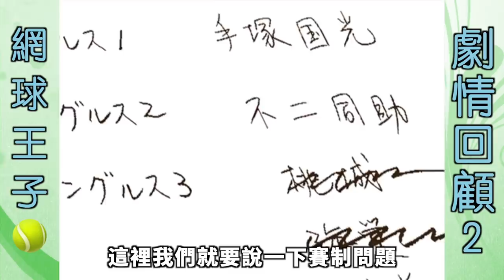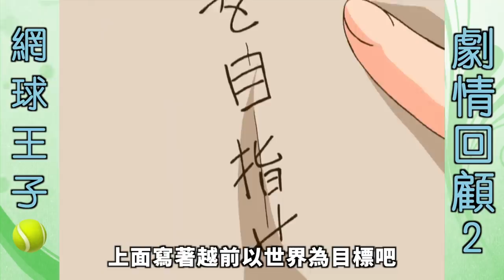網王回顧2：青學不動峰雙雙出線，海棠習得回旋蛇球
大家好我是拳叔，在地區預選賽中出現了一匹黑馬不動峰。他們打敗了柿木中學並與青學對戰。期間海棠學會了回旋蛇球，同時越前龍馬不幸眼睛受傷。好在最後有驚無險。